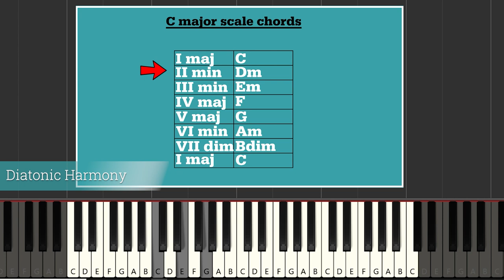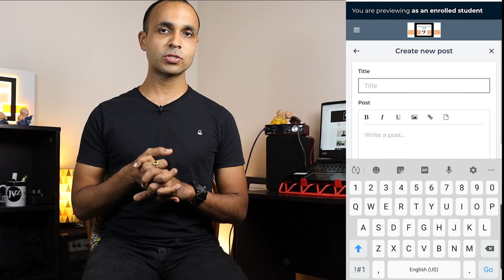Bass guitar lessons in हिंदी with Saurabh Suman, Level-1 Course.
Lifetime access on all courses!

Learn to play bass guitar with step-by-step online bass guitar lessons in Hindi. If you are looking for bass guitar lessons for electric bass in Hindi, you will find detailed bass tutorials for your musical growth